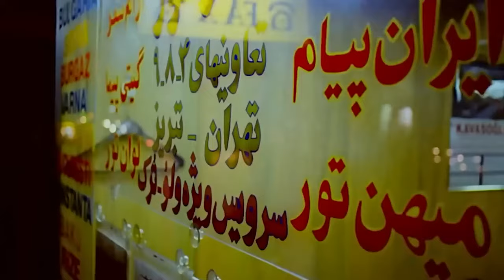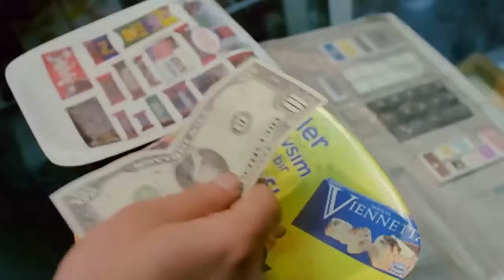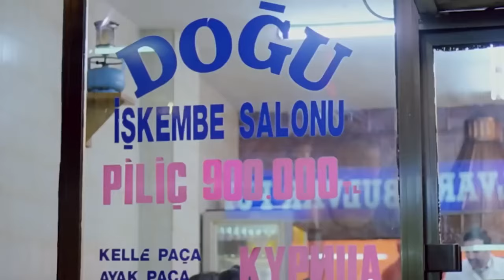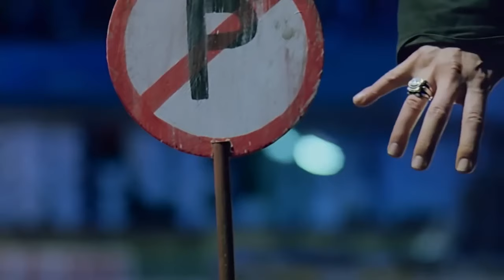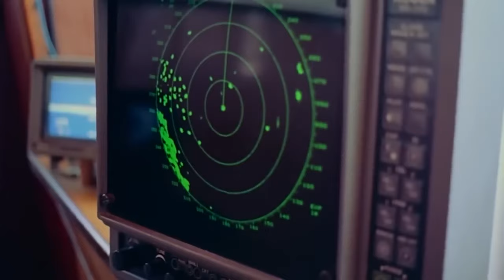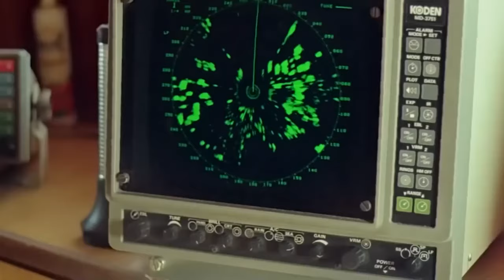Gemide | Erkan Can Türk Dram Filmi İzle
Bir geminin dört kişilik mürettabatında yer alan Boksör, geminin demir attığı sırada Laleli'ye iner. Geri döndüğünde parasını çaldırdığını söyler. Esrarlı ve alkollü kafasıyla Kaptan ve tüm mürettebat toplanıp Laleli'ye iner ve Boksör'ün parasını çaldırdığını iddia ettiği bir grup insana saldırır, içlerinden Rumen bir kadını kaçırırlar. Gemiye döndüklerinde esrarlı kafadan dolayı pek bir şey hatırlanmaz ancak Kaptan, kadının geri yollanmasını söyler. Ancak Boksör ve Ali, kadının ırzına geçer. Bu olaylar sonunda dört adam çıkılmaz bir girdaba girer. Artık her şey bu insanlıktan nasibini almamış kişilerin vicdanlarına kalmıştır.

Oyuncular:
Erkan Can - Kaptan İdris
Naci Taşdöğen - Boksör
Yıldıray Şahinler - Ali
Haldun Boysan - Kamil
Ella Manea - Bakire Fahişe
Güven Kıraç - Aziz
İştar Gökseven - Makor
Cengiz Küçükayvaz - Doktor

Yönetmen: Serdar Akar
Yapımcı: Önder Çakar Sevil Demirci
Senarist: Serdar Akar Önder Çakar